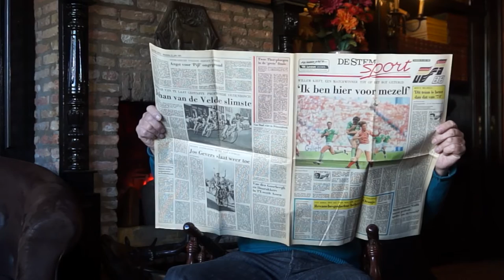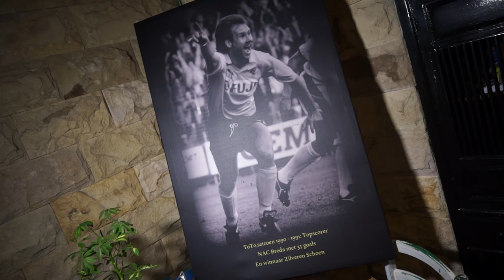BredaNu Sport: Ton Cornelissen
In deze aflevering van Breda Sport spreken we met oud-voetballer Ton Cornelissen.